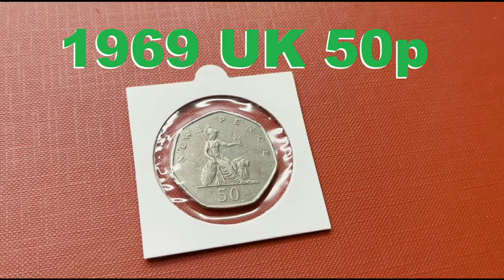Coins are now on @UKCoinshow 👍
@UKCoinshow Cain shows Coins over here! Two Videos a Week till January! then one a week till July :o there's £2 - 50p - £5 coins all over there to stay. head on over and have a look.

@NewGameTag For Adventures! food, places all new and exciting. let me show you something different.